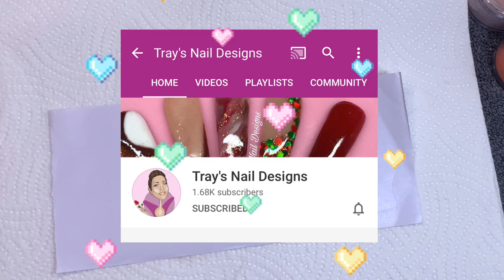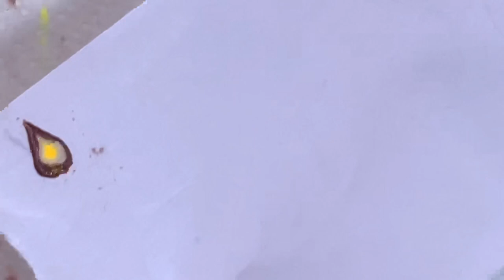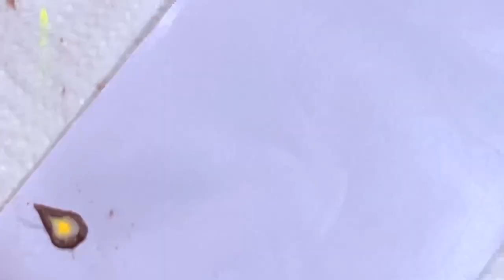Acrylic nails- Easter collaboration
Check out my favourite bargain products that I get from amazon - Some of my best Salon Essentials!

PRODUCTS I USE IN THISVIDEO
Angel Crystal - Valentino Dust collector

Glitter Planet size 12 Auqa Brush
Glitter Planet cuticle scraper
Glitter planet cuticle scissors
Safe scrub
Easy stiletto tips
Crystal clear acrylic
Premium adhesion monomer
Glitters

Nail Visions
Saddle Brown